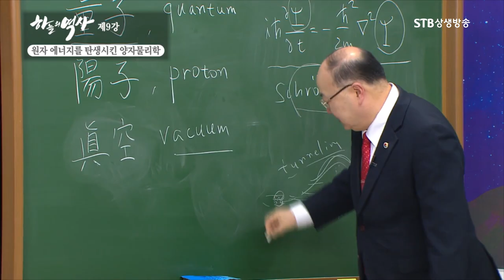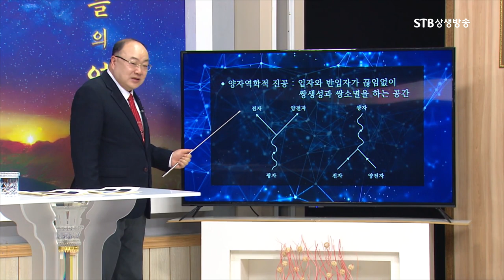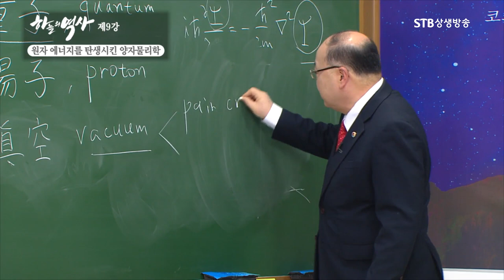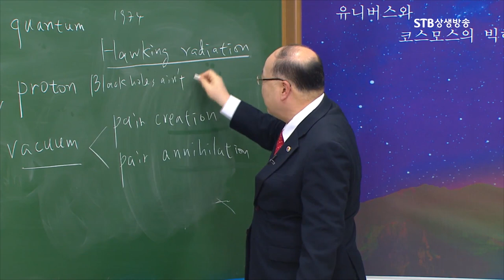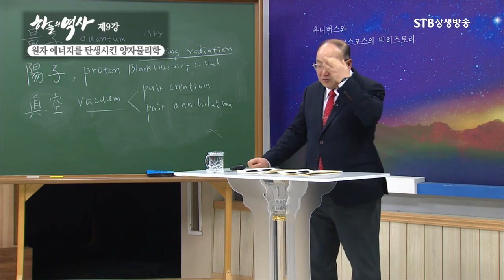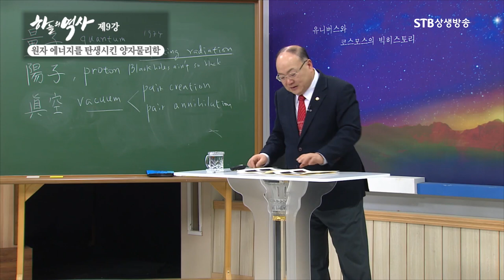물리학의 놀라운 발견 양자역학 진공(vaccum)ㅣ스티븐 호킹이 발견한 블랙홀의 열복사ㅣ블랙홀은 그렇게 블랙이 아니야 Black holes are not so black